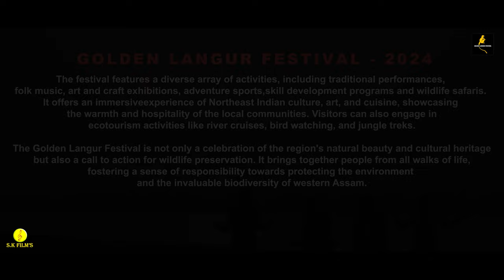Golden Langur Festival 2024 | Official Theme Song | Conserve. Preserve. Coexist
GOLDEN LANGUR FESTIVAL - 2024
(Conserve. Preserve. Coexist)

The Golden Langur Festival, an annual celebration in Green Chutki, Assam, pays homage to the endangered Golden Langur and combines nature conservation with local cultural heritage. Over several days, visitors experience traditional performances, folk music, adventure sports, and wildlife safaris, fostering awareness about the Golden Langur's plight. Beyond a cultural showcase, the festival serves as a call to action for wildlife preservation, uniting people in the shared responsibility of protecting the environment and biodiversity in western
Assam.

Powered by: Golden Langur Festival Organising Committee, Bongaigaon, Assam, North East, India.

Direction: Koch David Yor

Singer: Pradyut Narayan Dev, Anupa Ray & Mizzu Mirzanoor

Lyrics: Arnav Ray

Music Arrangement: Kallol Roy

Composition: Pallab Deka

Mix & Mastering: Koustav Saikia

Recordists: Kallol Roy & Sudeepta R Singha

Guitarist: Ben Rabha

D.O.P / Edit & Colour: Chitra Varya

Special Thanks:
Biswajit Ray
Pol Choudhury
Narayan Adhikary
Ron Singha